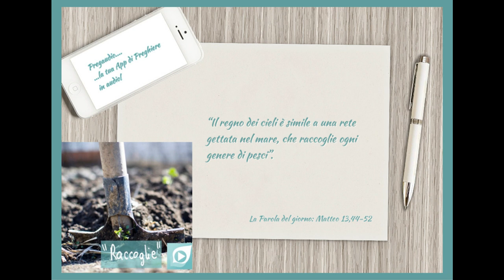Vangelo del 30 Luglio 2023: Matteo 13,44-52 con il commento di don Franco Mastrolonardo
In quel tempo Gesù disse ai suoi discepoli:
«Il regno dei cieli è simile a un tesoro nascosto nel campo; un uomo lo trova e lo nasconde; poi va, pieno di gioia, vende tutti i suoi averi e compra quel campo.
Il regno dei cieli è simile anche a un mercante che va in cerca di perle preziose; trovata una perla di grande valore, va, vende tutti i suoi averi e la compra.
Ancora, il regno dei cieli è simile a una rete gettata nel mare, che raccoglie ogni genere di pesci. Quando è piena, i pescatori la tirano a riva, si mettono a sedere, raccolgono i pesci buoni nei canestri e buttano via i cattivi. Così sarà alla fine del mondo. Verranno gli angeli e separeranno i cattivi dai buoni e li getteranno nella fornace ardente, dove sarà pianto e stridore di denti.
Avete compreso tutte queste cose?». Gli risposero: «Sì». Ed egli disse loro: «Per questo ogni scriba, divenuto discepolo del regno dei cieli, è simile a un padrone di casa che estrae dal suo tesoro cose nuove e cose antiche».